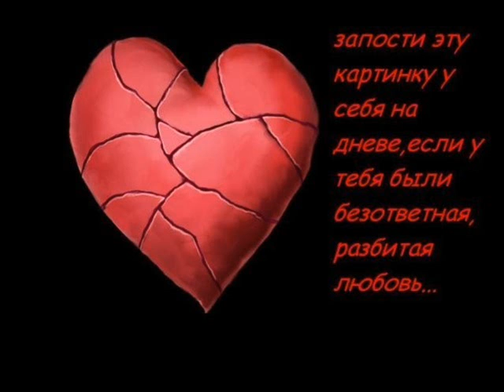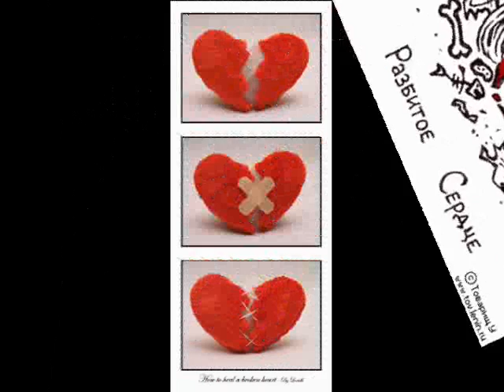А-студио Почему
не жалею ни о чем,кроме одиночества вдвоем...